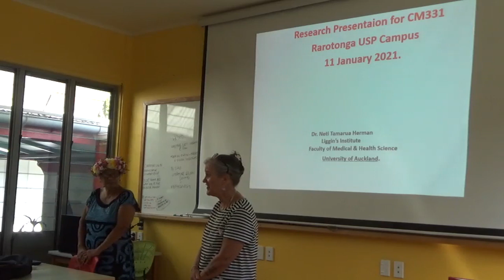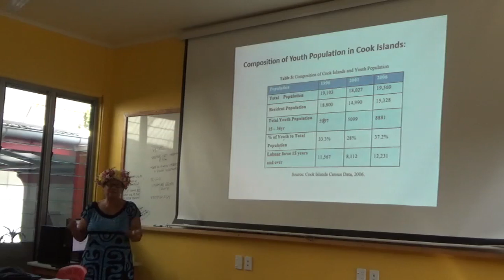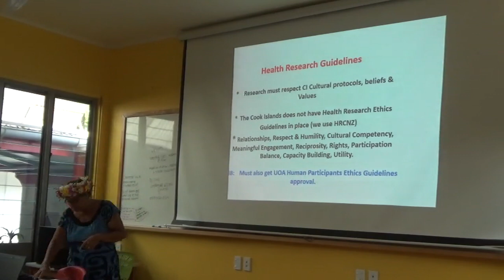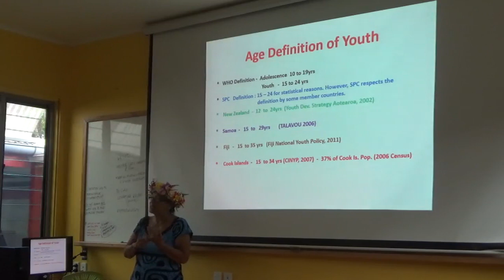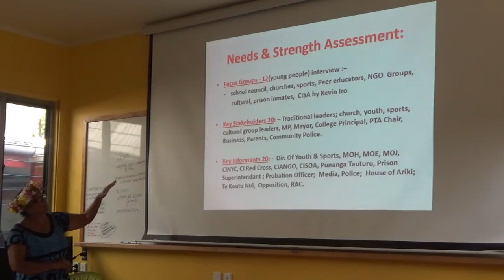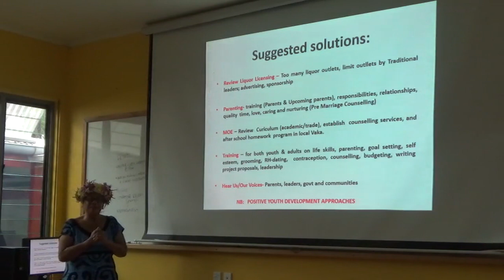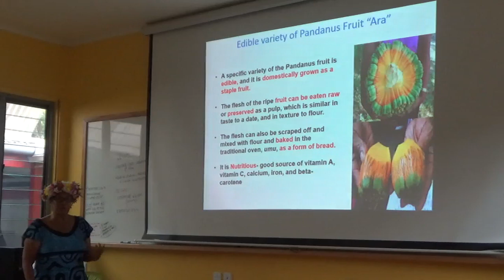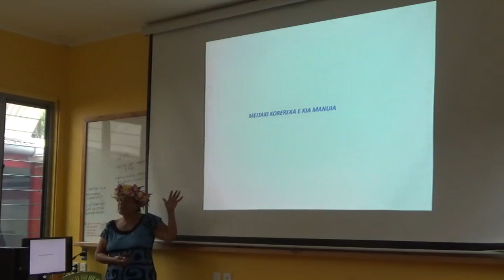2021 CM331 L9 Dr Neti Herman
ꞌAkaupokotūꞌanga i tā tātou au māpū nō te au tuātau ki mua.Investing in our Young People